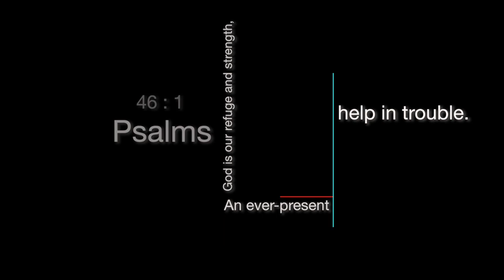Juniors 1 Rookies 1 and 2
Camp for 3rd - 6th grades. Full week or one-half.